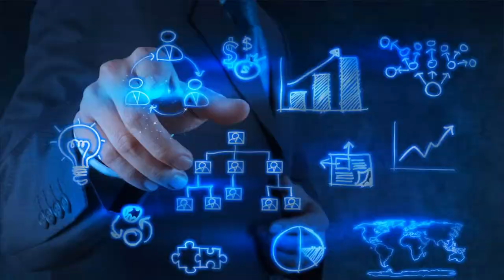Apollos University BSIT Program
Apollos University launched its online Bachelor of Science in Information Technology degree program on October 1, 2016